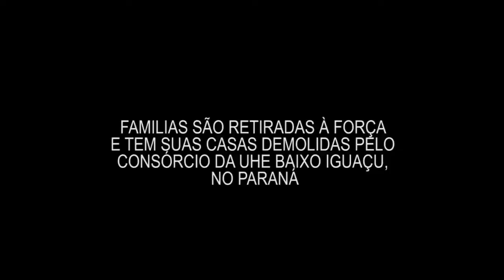Famílias são tiradas à força e tem suas casas demolidas pelo consórcio da UHE Baixo Iguaçu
"Espero que ninguém passe o que estamos passando, apesar de ter amigos passando por isso também. A situação é muito preocupante, ao todo são mais de 200 famílias que ainda não foram indenizadas, porém as águas ameaçam expulsá-las de suas residências. Faltam menos de 20 dias para o enchimento do lago. Lamentavelmente neste momento o Governo do Estado do PR se omite diante desta situação, afirma Romeu Antonio, atingido pela UHE Baixo Iguaçu.